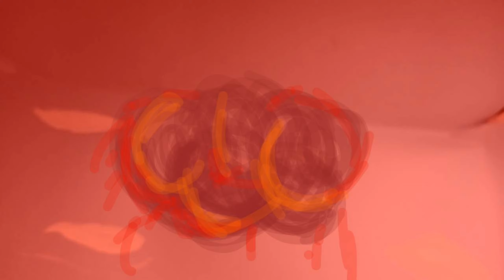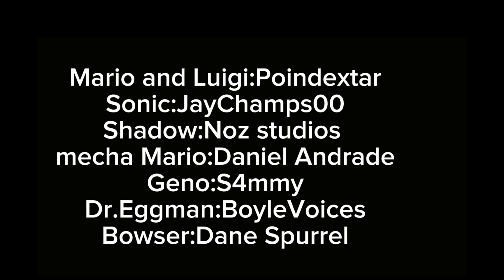Mario and Sonic:episode 3 Act 1:"Feel the stars"(Made by Lucio the Hedgehog)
here It Is the 3rd episode of Mario and Sonic!,Sorry for the long wait!
gotta thank these guys for helping me!